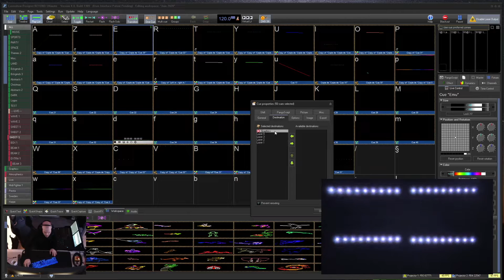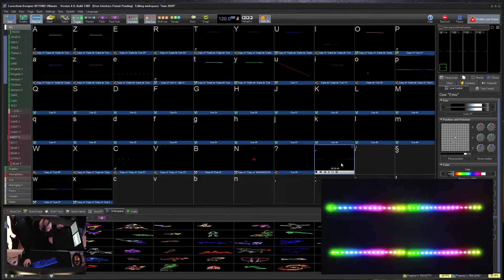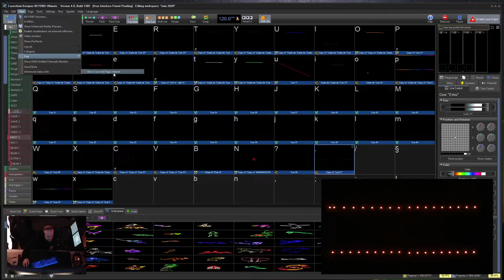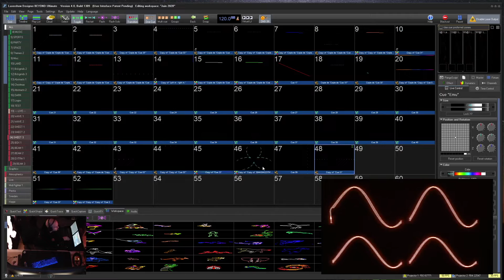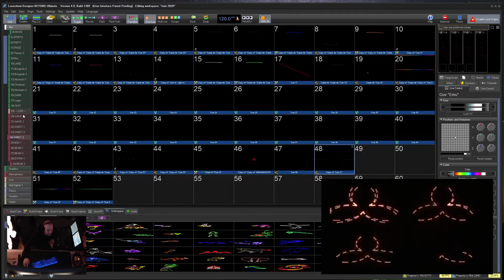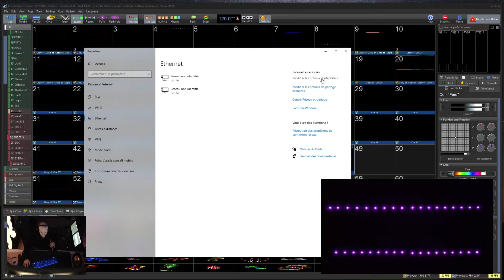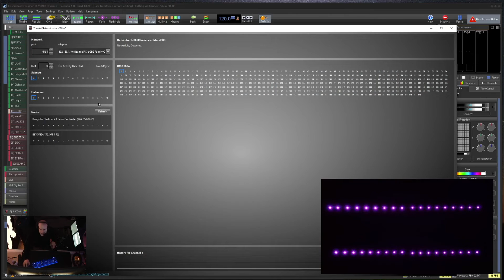[FR] Tuto Pangolin Beyond - Contrôle des lasers en ArtNet sous Beyond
Tutorial sur le logiciel Pangolin Beyond pour le contrôle des zones de projections en Artnet depuis une Grand MA3.

Matériel utilisé : Pangolin Beyond Advanced + ECS 5.8 avec carte Pangolin FB4

Par Emile Chauvin